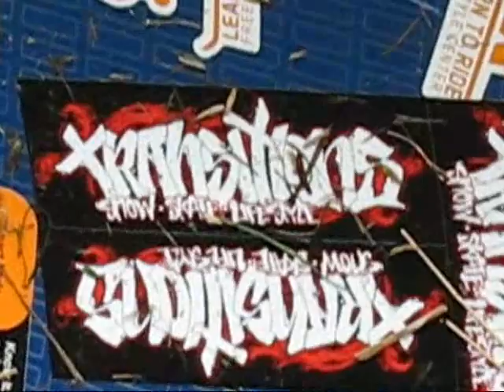Hay Bails and Grind Rails 07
Hay Bails and Grind Rails 07 trickthat liveitrideit snowboarding